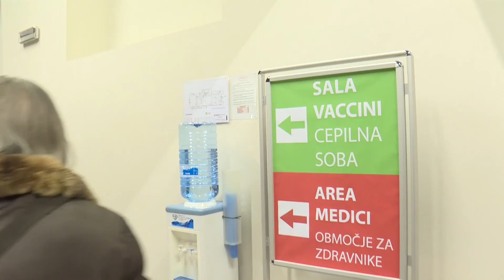TAMPONI GRATIS AI NON VACCINABILI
TRIESTE: Il Friuli fatica a raggiungere gli stessi livelli di vaccinazione del resto del Paese, intanto arrivano agevolazioni per i tamponi a chi non si può vaccinare